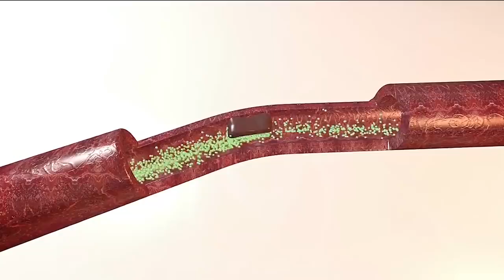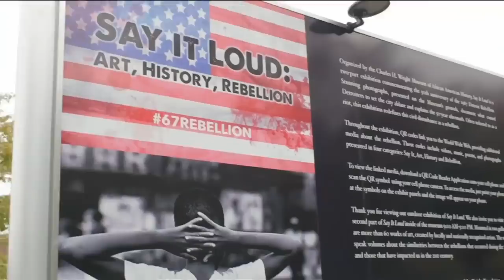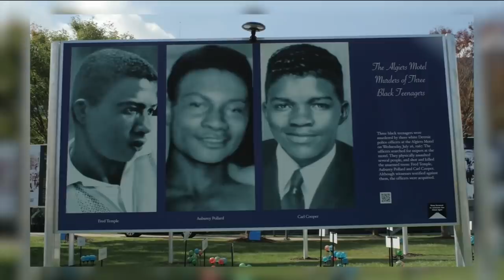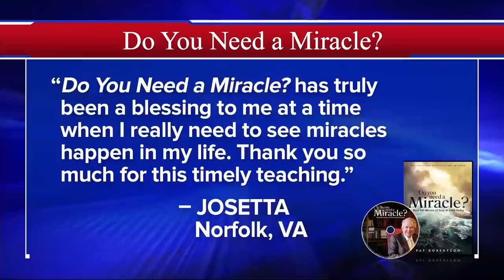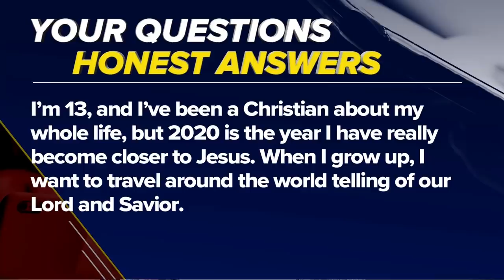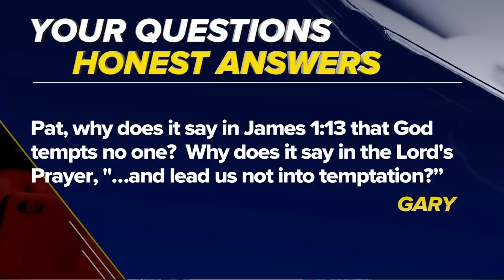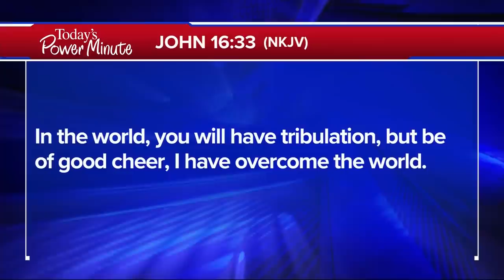The 700 Club - July 23, 2020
He’s a pastor, father of eight and America’s newest singing sensation. “The Voice” winner Todd Tilghman is live. Plus, top-rated podcast host Ben Shapiro exposes the left’s plan to destroy America in three easy steps.